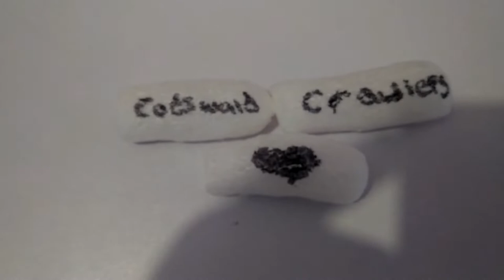How To House Domino Roaches - Arachnotopia